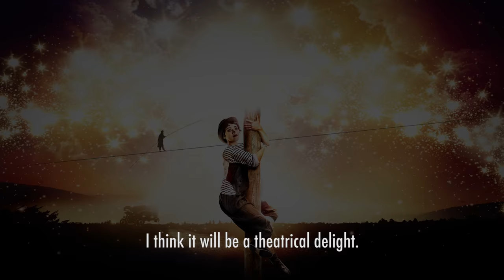La Strada Trailer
Trailer for La Strada, a co-production with The Belgrade Theatre, Kenny Wax Ltd, Cambridge Arts Theatre and Bristol Old Vic.

Monday 13 to Saturday 18 February 2017

Prior to the West End!

Federico Fellini’s Oscar-winning La Strada is one of the all-time masterpieces of world cinema. This new musical adaptation is directed by Olivier Award nominee Sally Cookson (Jane Eyre and Peter Pan National Theatre, Hetty Feather West End) and boasts a beautiful new score by Benji Bower, with songs performed by an international cast of actor musicians.